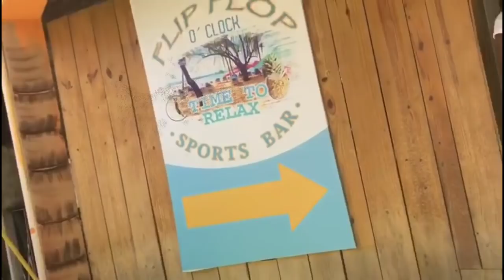Sosua 101 | Dominican Republic | Travel Vlog